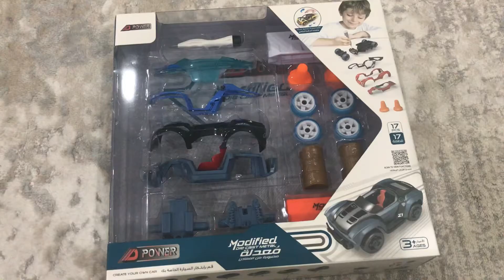Crash cars 3 and hot wheels lighting mcqueen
Crash cars
toy videos for kids and children play and learn have fun with MokyDoky channel